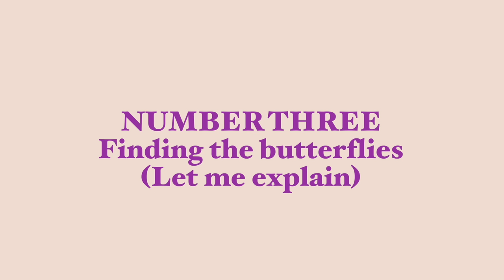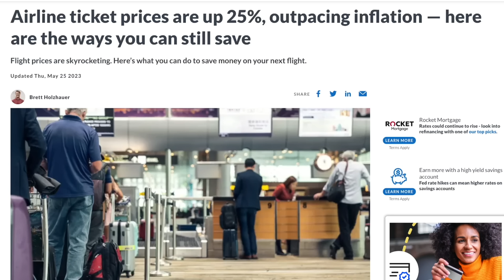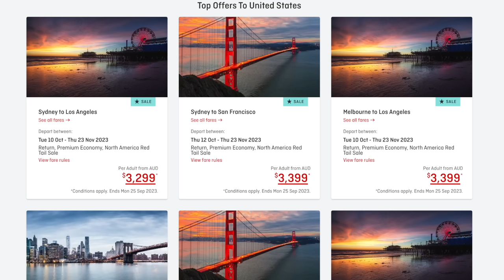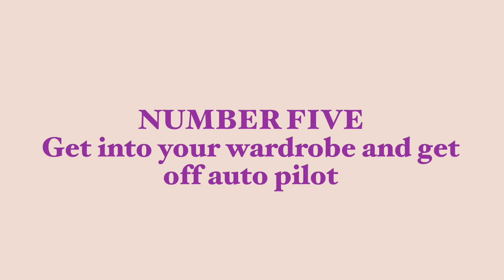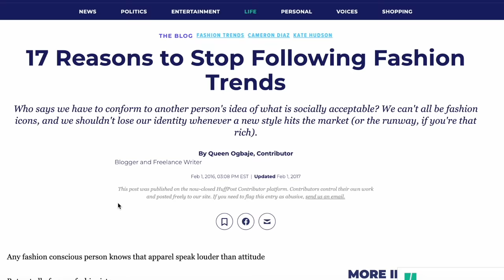10 Habits That Helped Me Overcome My Shopping Addiction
10 Habits That Helped Me Overcome My Shopping Addiction

Chapters:
Intro 0:00-0:37
Number 1 0:38-2:10
Number 2 2:11-2:54
Number 3 2:55-6:28
Number 4 6:29-7:53
Number 5 7:54-9:22
Number 6 9:23-11:27
Number 7 11:28-12:16
Number 8 12:17-13:47
Number 9 13:48-15:29
Number 10 15:30-17:50
Bonus round 17:51-19:27
Outro 19:28-19:58

How I Finally Got My Financial Sh*t Together At The Age Of 30 *shopping addiction recovery*

Join me every week for videos all about stepping into your power as a woman and living your healthiest, happiest and a more purposeful life. ❤️

Jewellery:
Necklace

Port Adelaide
5015
South Australia